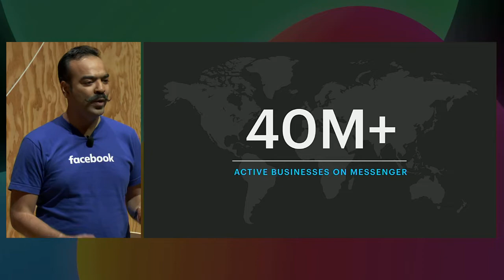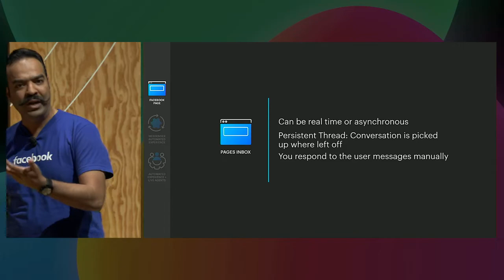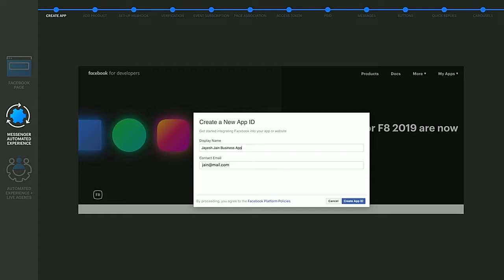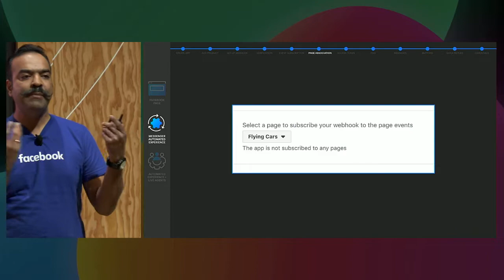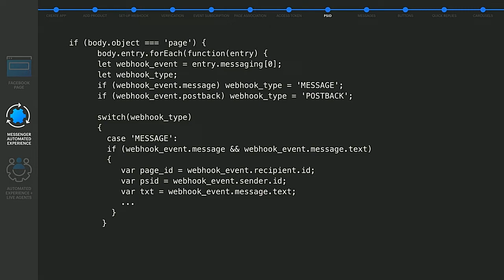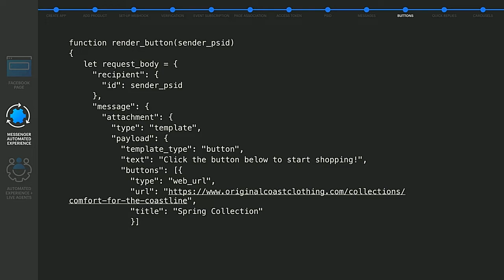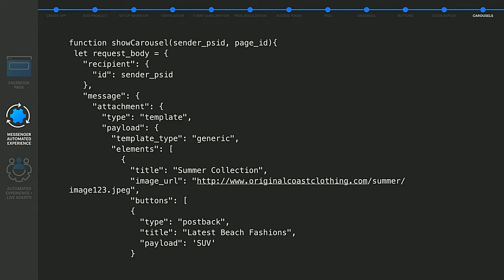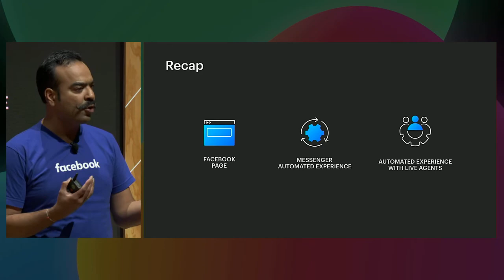F8 2019: Facebook: Technical Deep Dive Into Building Messenger Automated Experiences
Step-by-step walkthrough of how to start building an automated experience on Messenger. We will cover the Webhook and Permissions setup process and highlight the implementation of key platform features.